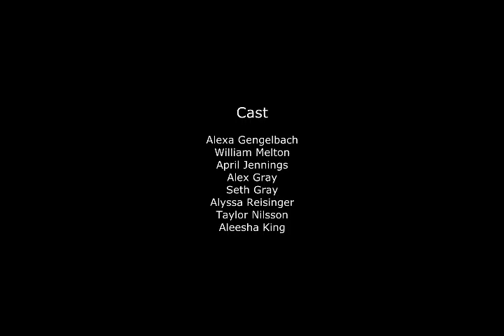Nature of the Daughters Book Trailer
This is the Book Trailer for Nature of the Daughers by Elizadeth Hetherington.  The dark novel tells the tale of twins raised in a family with twisted and sinister values.  Book Trailer by PJ's Productions in association with Big Biting Pig Productions.